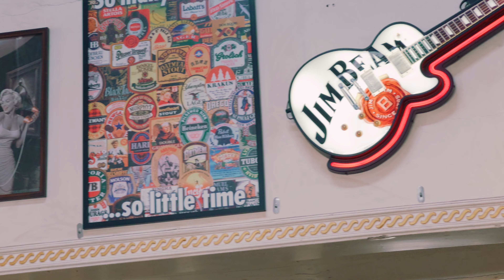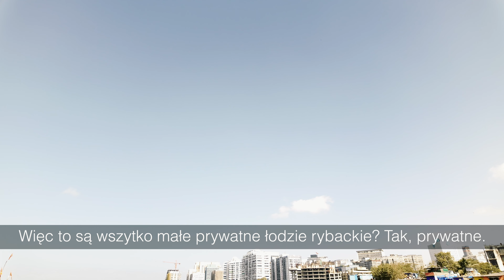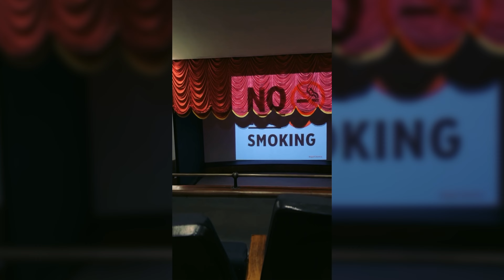Wycieczka po MUMBAJU | INDIE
Wybraliśmy się na wycieczkę z przewodnikiem po Mumbaju! Nasz film zabierze Cię w podróż, podczas której odkryjesz niezwykłe kontrasty tego miejsca.

Spis treści:
00:00 Intro
01:25 Pralnia
03:02 Wioska rybacka
04:50 Slumsy
08:00 Malabar Hill
08:27 Nocne wyjście

Realizacja i montaż: Artur Fydryszek

Nagrane przy pomocy:
Aparat: DJI Osmo Pocket 3 | iPhone 15 PRO